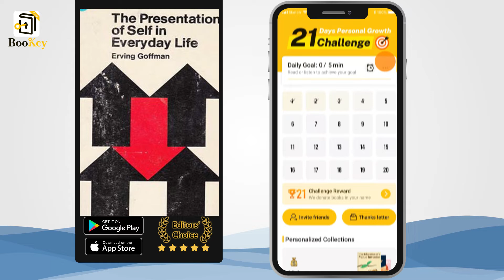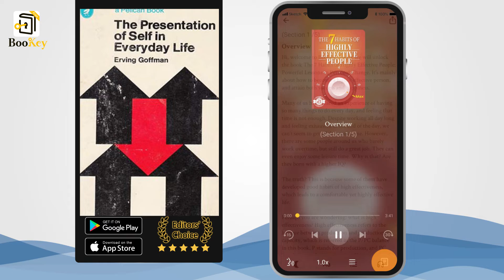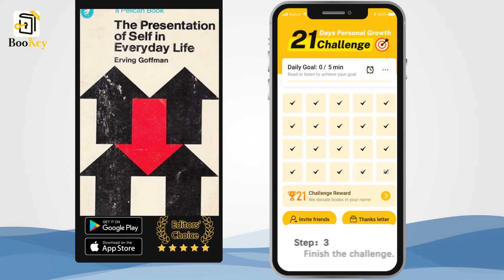Summary of The Presentation of Self in Everyday Life By Erving Goffman Understanding everyday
When we speak of performances, we perhaps picture a stage or a big screen, and an atmosphere that is far from the lives of ordinary people. However, this book, The Presentation of Self in Everyday Life, points out that, in fact, all of us are acting performances by presenting to others a certain image or social role in our daily life, with or without intention. Since the book was published, it has long been regarded as a classic in sociology.

Erving Goffman was a renowned American sociologist, and still is recognized as such today. He completed his undergraduate study at the University of Toronto. After obtaining his doctoral degree from the University of Chicago, Goffman first taught at the University of California, in Berkeley and then moved to teach at the University of Pennsylvania. Known as “one of the giants of 20th century sociology,” he was the founder of the famous social dramaturgical theory and was elected as the 73rd president of the American Sociological Association. He came to fame with The Presentation of Self in Everyday Life, which is his most influential book.